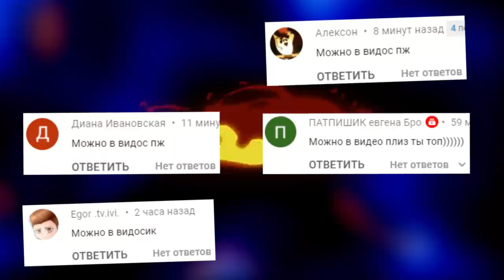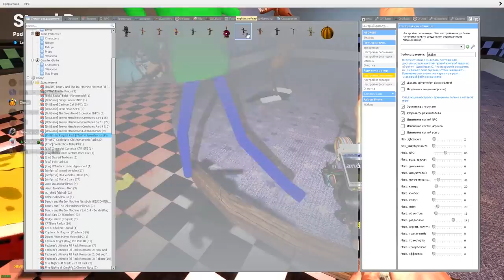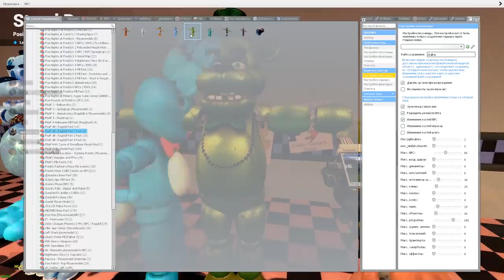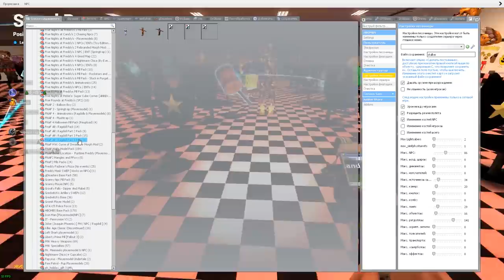КАКОЙ АНИМАТРОНИК САМЫЙ КРУТОЙ FNAF AR COOP ► Garry's Mod